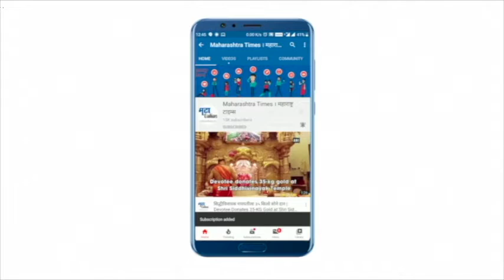Bigg Boss Marathi 3 : 'बिग बॉस मराठी'मध्ये मीरा आणि मीनलला तुरुंगवास, मीरा ढसाढसा रडली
आठवडाभरापूर्वी बिग बॉसच्या घरात आगमन झालेली सर्वांची लाडकी आजी आज निरोप घेणार आहे. आजीनं घरातील सर्व सदस्यांना निरोप घेत असल्याचं सांगितलं अन् घरातलं वातावरण एकदम बदलून गेलं. आजीनं निरोप घेत असल्याचं सांगितल्यानंतर सर्वच भावूक झाले. प्रत्येक सदस्याला अश्रू अनावर झाले.